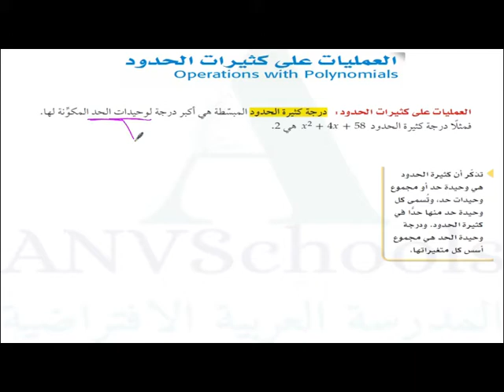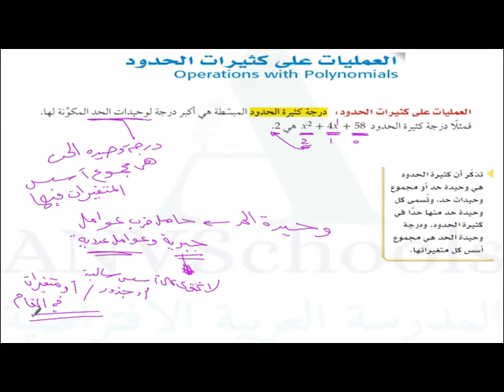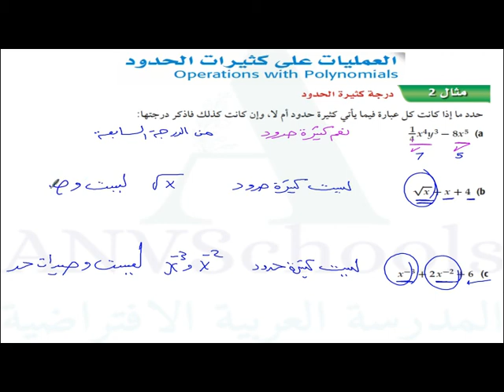العمليات على كثيرات الحدود-الاعداد المركبة